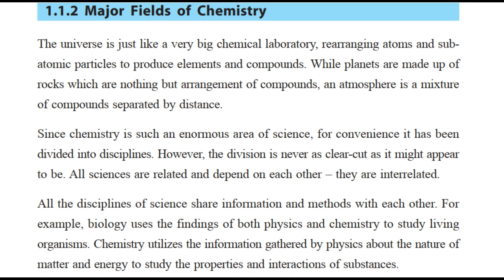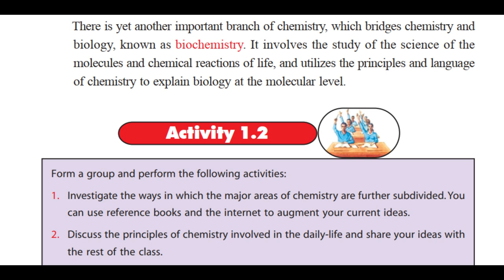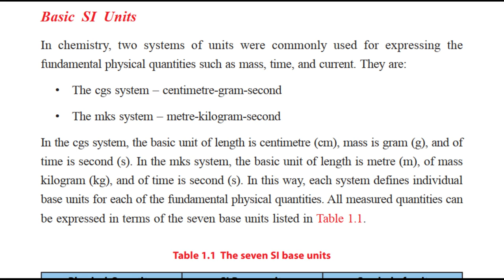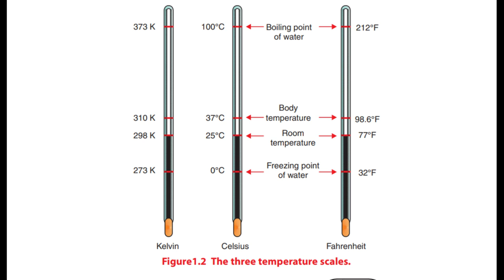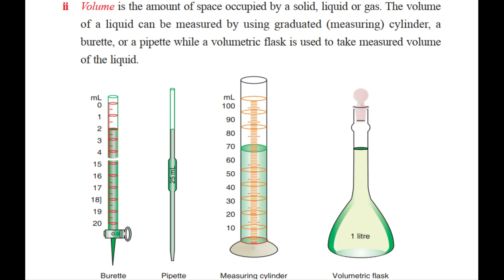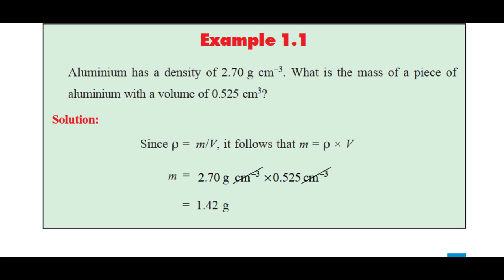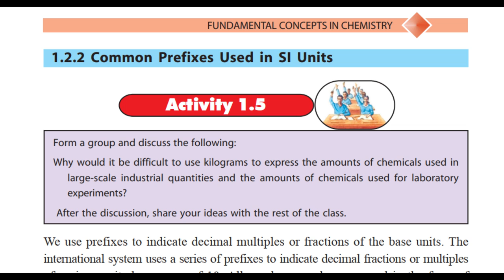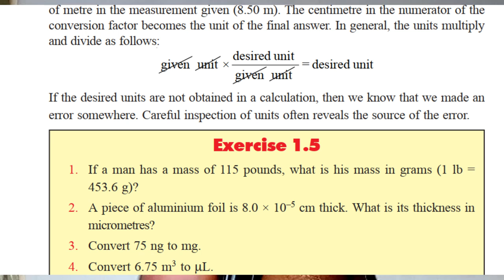Ethiopian Grade 11 Chemistry Unit_1 p_2 Basic SI units